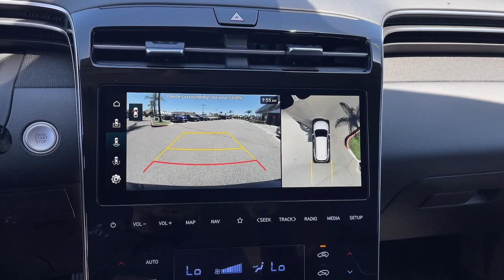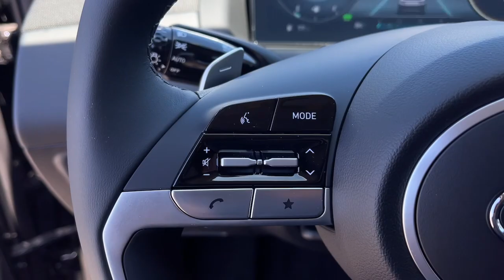2024 Hyundai Tucson_Hybrid Limited Moreno Valley, Riverside, Temecula, Palm Springs, Fontana CA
New 2024 Hyundai Tucson_Hybrid Limited available at Premier Hyundai of Moreno Valley located in 27500 Eucalyptus Ave, Moreno Valley, CA, 92555.

Here is a wonderful   2024  HYUNDAI Tucson. This upscale Tucson crossover is ready to make even the most routine errands feel enjoyable. Its meticulous quality of construction, standard touchscreen infotainment and driver assistance features, European sensibility, and smooth refined ride infuse every journey with confidence and satisfaction.  Elevate the quality and comfort of your daily drive. Get into this outstanding Tucson. Come in for a fun and easy test drive. Our team will make it the best part of your day.